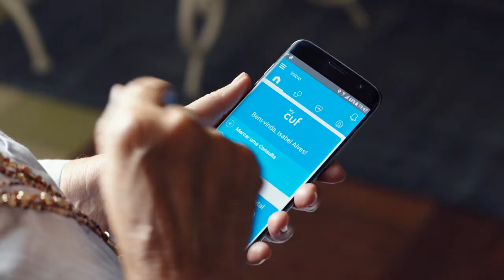BAR põe avó a usar My CUF